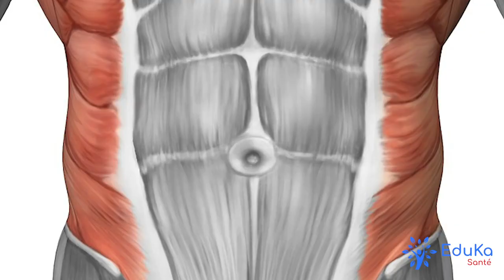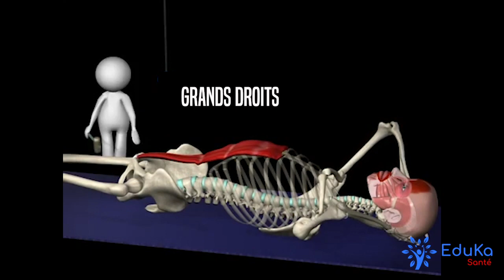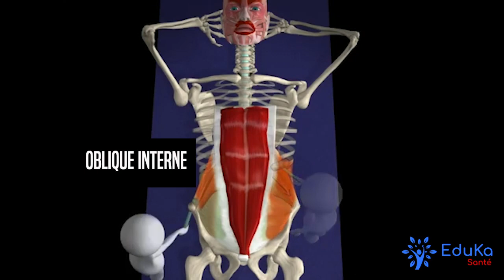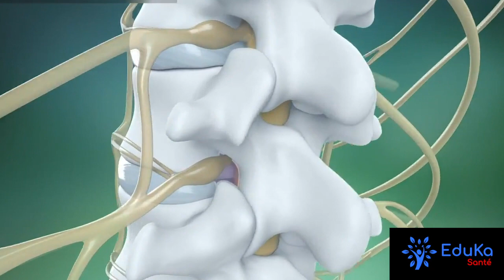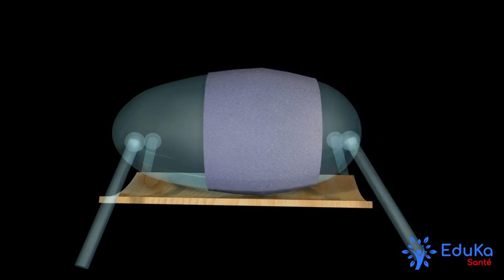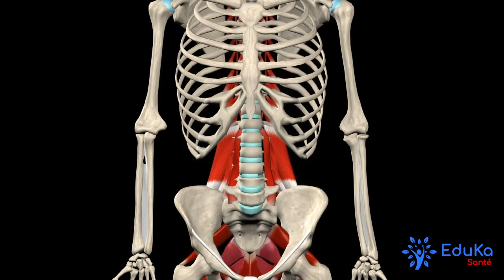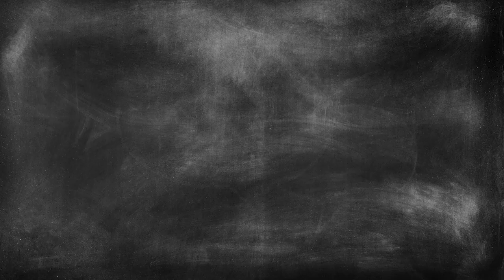MAL DE DOS ET STABILITÉ MUSCULAIRE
➡️ La boutique EduKa Santé

➡️ Dispositifs pour soulager la douleur
➡️ Les huiles et les baumes
➡️ Les compléments alimentaires
➡️ Objets de massage
➡️ Les attelles
➡️ Les trigger points
➡️ Traction vertébrale
➡️ Objets ergonomiques
➡️ Education à la santé pour les petits
➡️ Education à la santé pour les grands

EduKa Santé vous propose une vidéo sur la stabilité musculaire du dos. Afin de bien comprendre comment le système musculaire stabilise le dos, nous avons simplifié l'approche anatomique pour ne garder que les notions importantes. l'objectif de cet vidéo et que vous compreniez quels muscles principaux sont mis en jeux et comment ils le sont.

N'hésitez pas à commenter, à liker et à nous faire part de vos attente pour les prochaines vidéos.